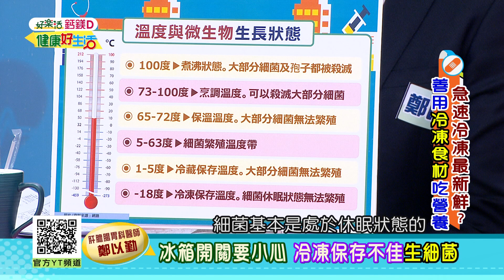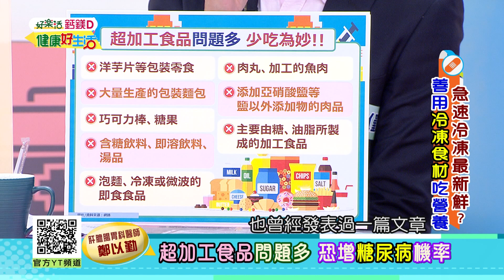鄭以勤：「大包裝」食品保存不當，竟得腦膜炎?! 「超加工」食品問題多！恐增糖尿病機率【健康好生活】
38頻道 年代MUCH台
每周一 ~ 周五